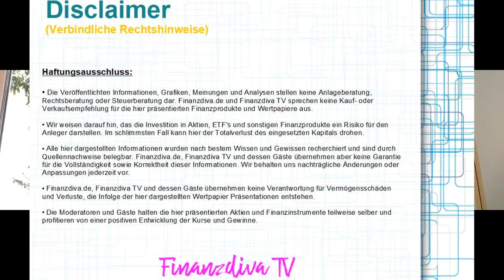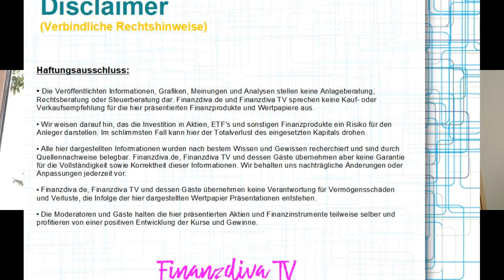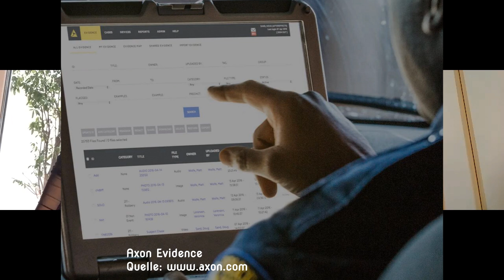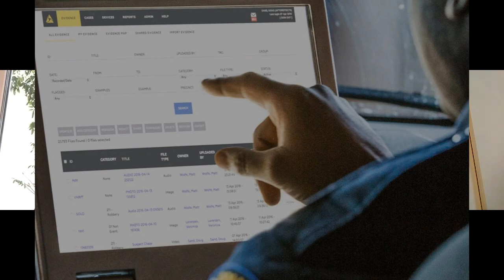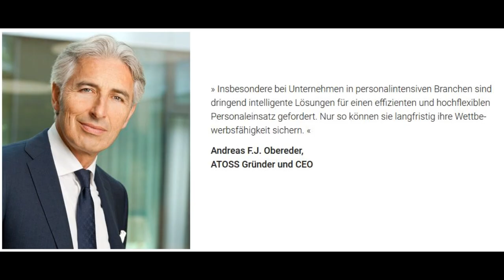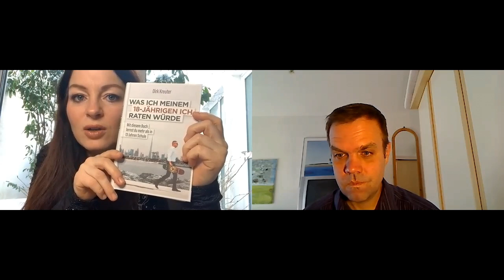AXON, ATOSS, GAC: Die Top 3 der Woche// finanzdiva.de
💰Methode Finanzdiva: Wir durchstöbern für euch täglich den Börsendschungel nach ungeschliffenen Depotdiamanten. Denn: Die Börse hat einen entscheidenden Nachteil: Den Gipfel des Kursbarometers erreicht man nur nach mühevollem Anmarsch. Hat uns das jemals abgeschreckt? Die Antwort findet ihr in unserem neuen Video-Abenteuer: "Die Top 3 der Woche". Wir stellen euch ab jetzt jede Woche Aktien vor, die für jeden Geschmack etwas zu bieten haben. Das Ergebnis gibt's im Aktientalk unten.

►►In diesem Video besprechen wir diese 3 Aktien:

💰1:00- Die Aktie Axon Enterprises WKN: A2DPZU
💰 5:30​ GAC Automobile WKN: A1C2W3
💰 15:00​ ATOSS Software AG WKN: 510440
💰 23:00​ Gewinnspiel

📚Wir verlosen den Bestseller von Dirk Kreuter am 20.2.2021*

"Was ich meinem 18-jährigen Ich raten würde: Mit diesem Buch lernst du mehr als in 13 Jahren Schule"

►►Apropos Gewinnspiel: Es gibt auch das hier zu gewinnen
📚Und zwar verlosen wir das folgende Buch am 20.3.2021:
"Was ich mit 20 Jahren gerne über Geld, Motivation, Erfolg gewusst hätte" von Mario Lochner*

►►Die Gewinnspielteilnahmebedingungen findest du hier:

📱Liked das Video bzw. den Beitrag
📱 Schreibt in die Kommentare: #​ Gewinnspiel Buch Mission Money Mario

Der/Die Gewinner(in) (m/w/d)  wird am Freitag– 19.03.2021 gezogen.  Der/Die Gewinner(in) (m/w/d) muss einen Wohnsitz in Deutschland haben.  Das Gewinnspiel steht in keinerlei Zusammenhang mit Instagram/YouTube.  Werbung, da Nennung von Markennamen/Logos, Keine Anlagenberatung, keine Haftung!  Bei Teilnahme unter 18 Jahren wird das Einverständnis der Eltern vorausgesetzt.

Du bist Fan von Finanzdiva – Das Magazin?

►►Finanzdiva - Das Buch*
►►Finanzdiva Teil 1*
►►Finanzdiva Teil 2*
►►Finanzdiva - Das Hörbuch Teil 1*
►►Finanzdiva - Das Hörbuch Teil 2*
►►Finanzdiva - Das Hörbuch Teil 3*
►►Finanzdiva - Das Hörbuch Teil 4*

📱Kein Bock auf Aktien? Vielleicht lieber Krypto?
Zur Ledger Nano S Wallet*

📚 Kat€'s Lieblingsbuch*
►►Tools der Titanen von Tim Ferriss